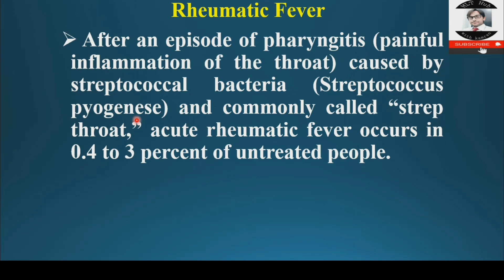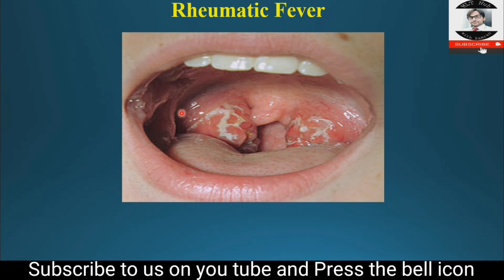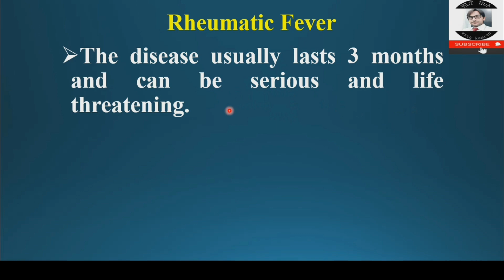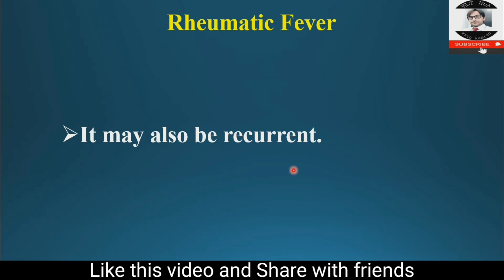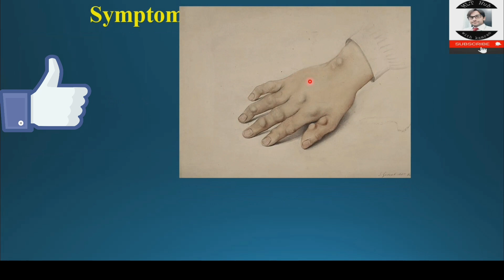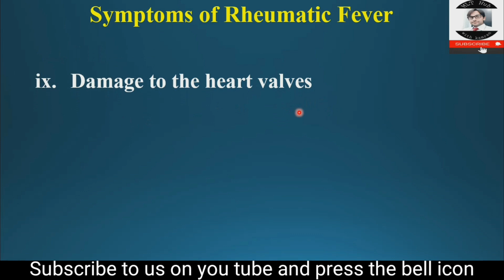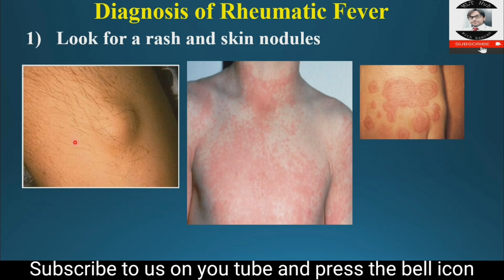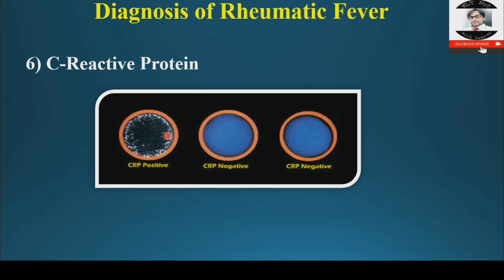Rheumatic fever | Causes | Risk factor | Symptoms and Diagnosis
Rheumatic fever (acute rheumatic fever) is a disease that can affect the heart, joints, brain, and skin. Rheumatic fever can develop if strep throat and scarlet fever infections are not treated properly. In this video you will learn complete details about Rheumatic fever.

00:00 | What is Rheumatic fever
04:31 | Causes of Rheumatic fever
04:50 | Risk factors for Rheumatic fever
05:36 | Symptoms of Rheumatic fever
08:00 | Diagnosis of Rheumatic fever